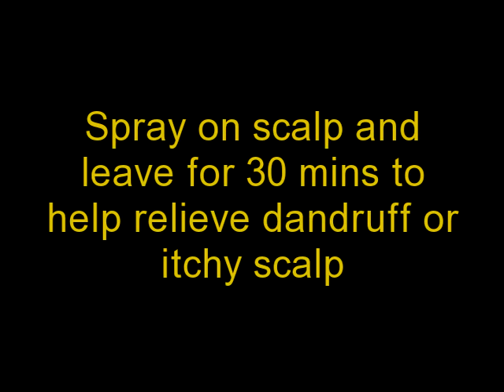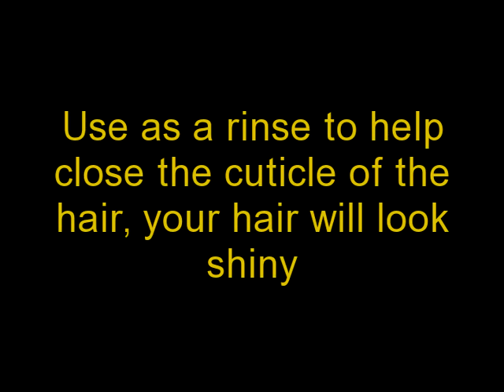The benefits of Apple Cider Vinegar (ACV) and how to make it!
Hair is on the mildly acidic side of the pH scale and has an ideal pH of 4.5 to 5.5, which is close to that of an apple cider vinegar rinse (pH 2.9).

ACV is a great natural clarifying rinse to get rid of product build up which are strongly alkaline (such as hair colouring and shampoo).

Rinsing with ACV will help close the numerous cuticle scales which cover and protect the surface of each hair shaft. This will give a smoother surface which reflects more light and as a result leaves your hair shinier, smoother and easier to manage.